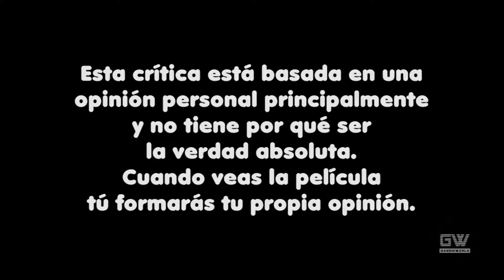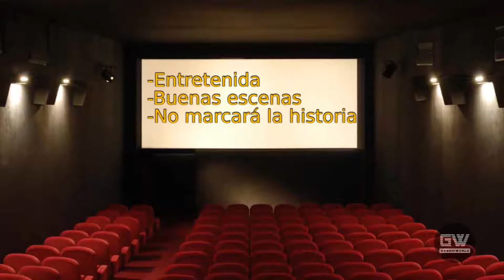Guerra Mundial Z (Opinión)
Aquí la opinión de la película "Guerra Mundial Z" (World War Z)